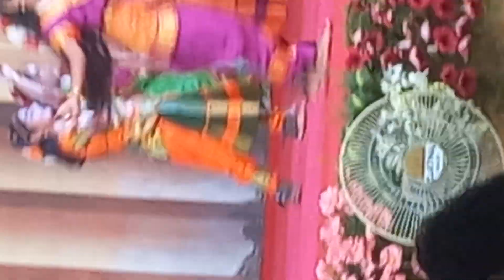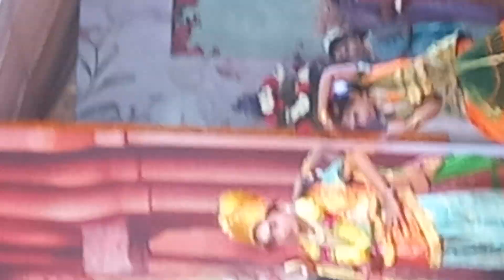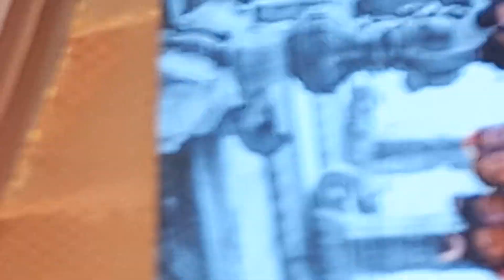N srinivasan as a murugan annual day performance. 25th Feb 2024.